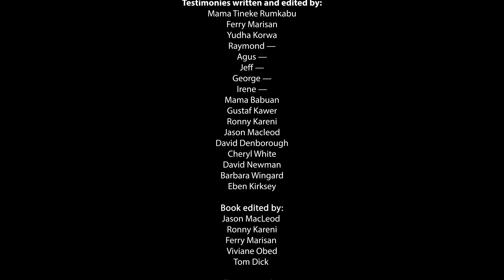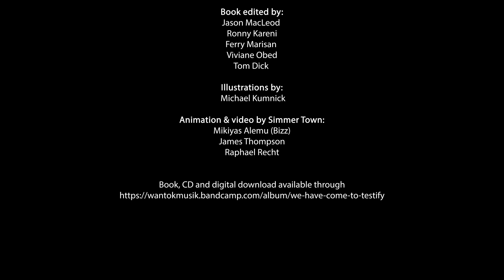We Have Come To Testify (There Is Much We Want The World To Know)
"We Have Come To Testify (There Is Much We Want The World To Know)" is a record and illustrated book that contains songs and spoken testimonies delivered over Melanesian beats and soundscapes. The illustrations by Michael Kumnick have been drawn based on the testimonies of survivors and witnesses of the 1998 Byak massacre in West Papua, as given at the 2013 Citizen’s Tribunal.

The package is available as a free purchase (book and CD hard copy) or digital download via the Wantok Bandcamp

The events as told by the survivors echo the stories coming out of West Papua over recent uprisings in the towns and villages.

This video was made by Simmer Town, thank you to Mikiyas Alemu (Bizz), James Thompson and Raphael Recht for bringing these illustrations to life.

Songs featured in this video are:
Track 1 - Prelude
Track 3 - These Are Some Of The Injustices
Track 8 - Black Butterfly
CREDITS -
Testimonies spoken by:
Mama Tineke, Cyndi Makabory, David Leha, Marcel Melthérorong, Ronny Kareni & Sixta Mambour

Music performed by:
David Leha, Tio Bang, Ferry Marisan, Hendrik Baransano, Marcel Melthérorong, Manuel Kubiari & David Bridie

Produced by David Bridie
Recorded and Mixed by Andrew Robinson

Testimonies written and edited by Mama Tineke Rukabu, Ferry Marsian, Yudha Korwa, Raymond, Agus, Jeff, George, Irene, Mama Babuan, Gustaf Kawer, Ronny Kareni, Jason Macleod, David Dedborough, Cheryl White, David Newman, Barbara Wingard and Eben Kirksey

Book edited by Jason Macleod, Ferry Marisan, Viviane Obed, Ronny Kareni and Tom Dick
Illustrations by Michael Kumnick